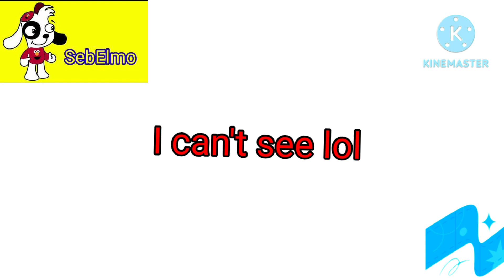Welcome to nawmalMAKE Effects Round 17 vs. Myself (17/100)